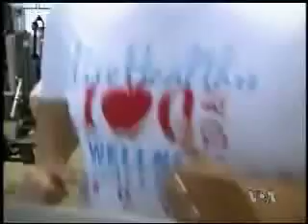Kompanija "Safeway" pronašla način da smanji troškove zdravstvenog osiguranja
Dok američke vlasti raspravljaju o zdravstvenom osiguranju i o tome koji je najbolji način da što veći broj Amerikanaca dobije zdravstvenu zaštitu, direktori velikih kompanija se bore sa visokim izdacima za osiguranje zaposlenih i nastoje da sami pronadju najbolja rešenja.